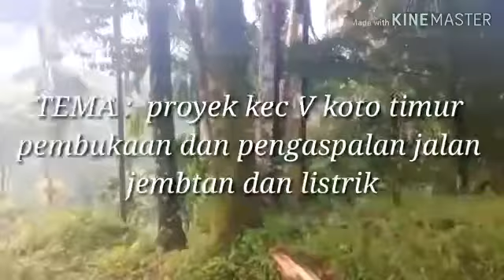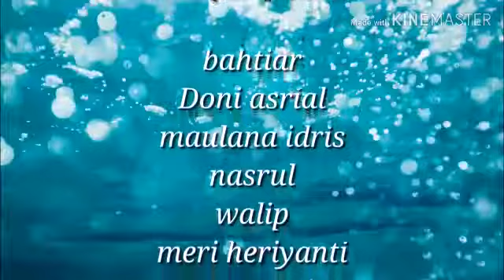Proyek pembukaan jalan baru dan jembatan di kab. Pd Pariaman. Sumbar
Video dari Ary WBG